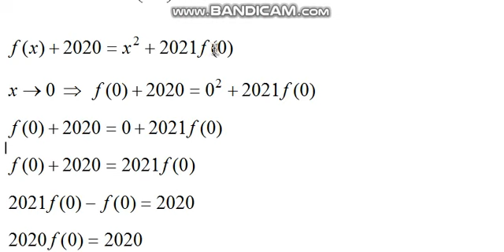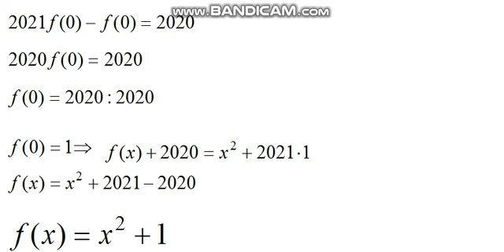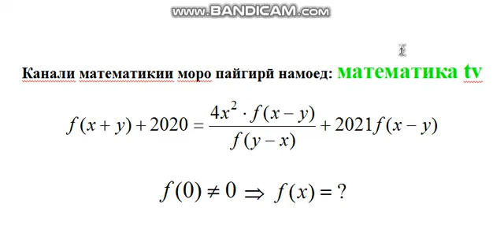Олимпиада tv | Муодилаи функсионалӣ | #1